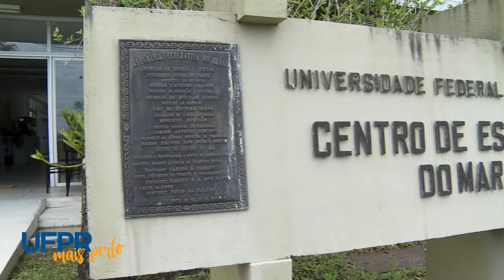UFPR Mais Perto | Golfinhos no litoral do Paraná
Todos os anos, pesquisadores da UFPR registram a presença de diversas espécies de animais no litoral do Paraná. Em abril deste ano, os golfinhos pintado e nariz de garrafa deram o ar da graça em nossas águas! O monitoramento foi realizado pelo Laboratório de Ecologia e Conservação do Centro de Estudos do Mar.